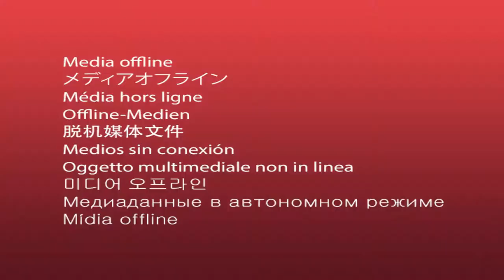recap midi 27 04 2022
الإعتداء على طبيب بقسم جراحة العظام بالمستشفى الجهوي حسين بوزيان بقفصة من قبل مرافق احد المرضى
التفاصيل مع الدكتور زين العابدين الميساوي رئيس المجلس الجهوي لعمادة الأطباء بقفصة والقصرين وقبلي وتوزر
نجيب الشابي يعلن التوجه نحو تشكيل هيئة تسييرية لجبهة الخلاص الوطني
معنا عبر الهاتف الكاتب والمحلل السياسي

البث المباشر🎙📻🎚